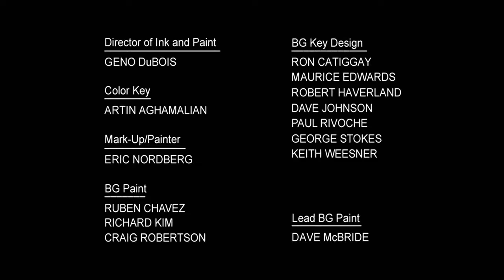Flash Saves The Sun!